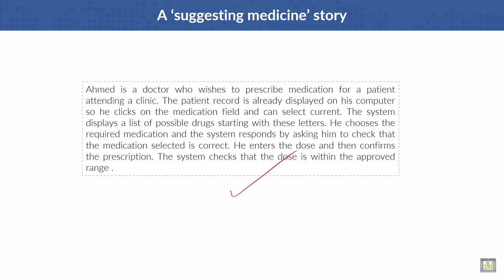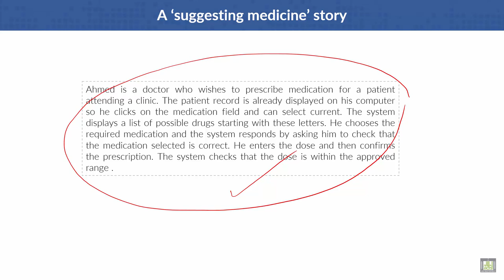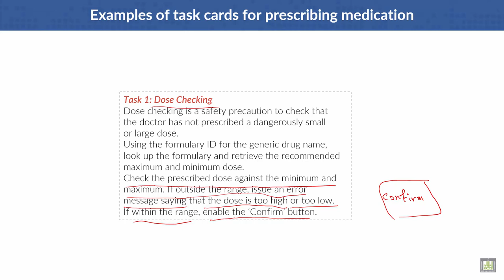Software Engineering | C3 - L6 | A ‘suggesting medicine’ story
Lecture 6 : A ‘suggesting medicine’ story
Examples of task cards for prescribing medication